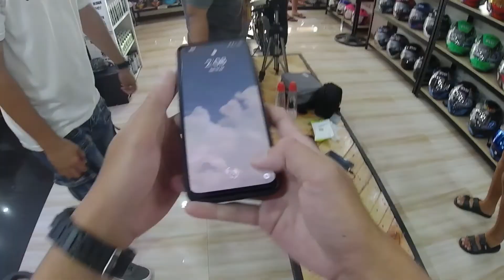Nameet ko si Boss Jao Moto | Motohive | Lucena City Quezon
Quick vlog lang guys! Nameet natin si Boss Jao sa Motohive Lucena! Buti nalang naabutan natin sya at nagkaron tayo ng chance makausap si idol.